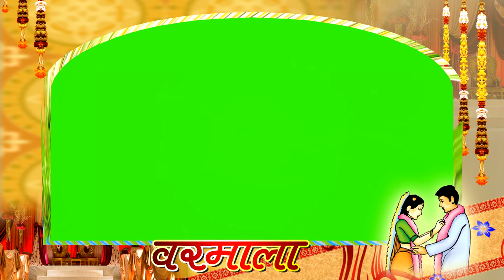Jaymala Green Screen wedding Effect || Wedding Varmala green screen Effects For Video Editors